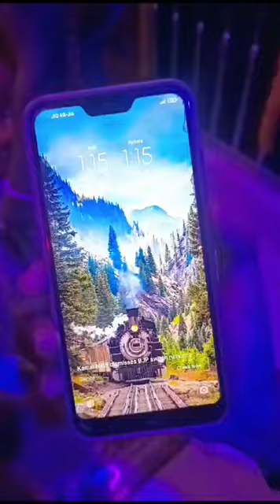Pujor next day 😊 minivlog- 12